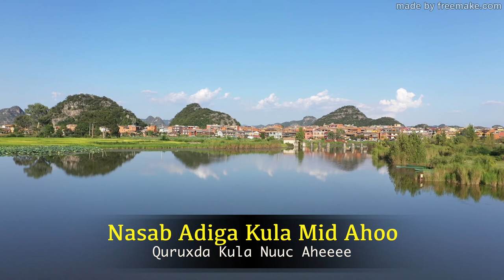SULDAAN SERAAR 2020/ NIMCO OFFICIAL VIDEO 2020